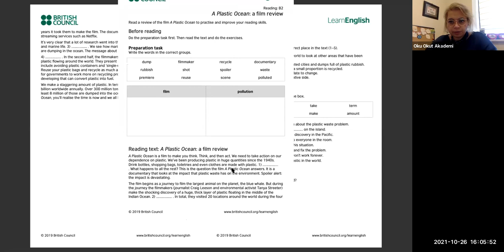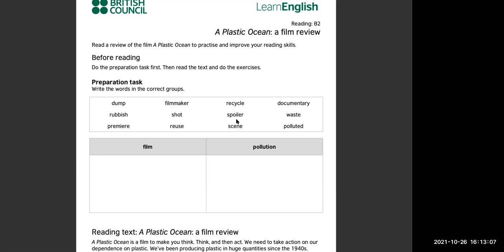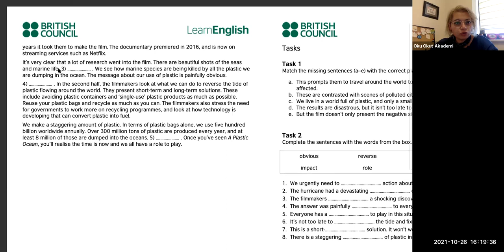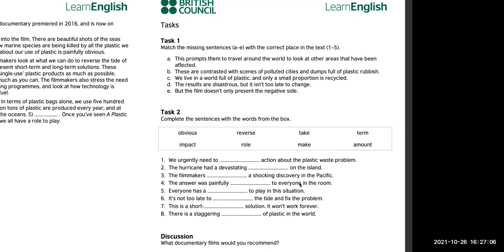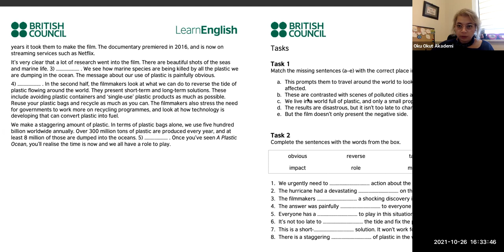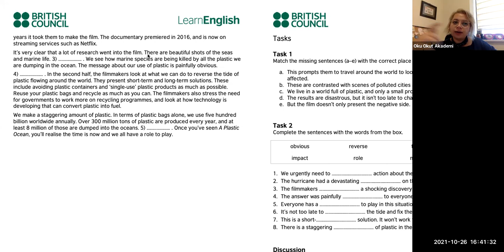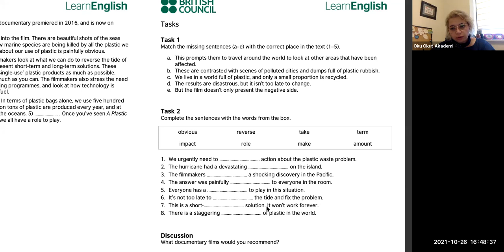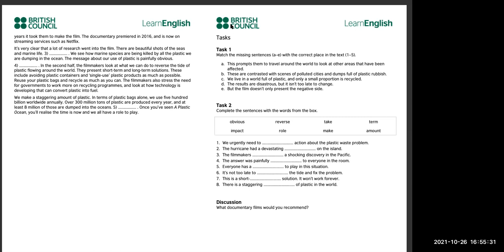1. Hafta: A Plastic Ocean | Dr. Burcu Türkmen